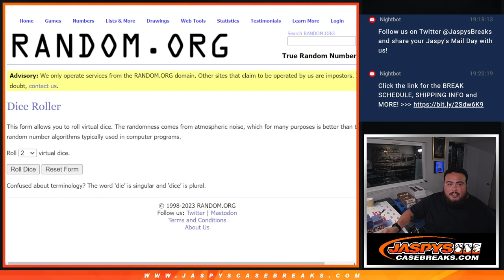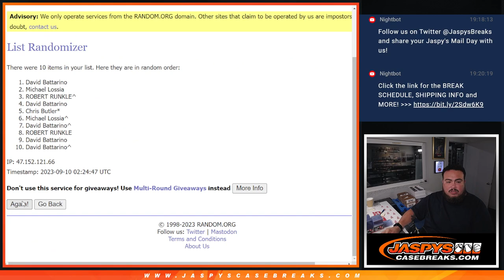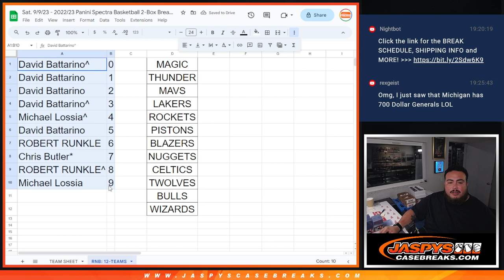Sat. 9/9/23 - 2022-23 SPECTRA BASKETBALL 2-BOX PYT #3 RNB - MAGIC THUNDER MAVS etc.